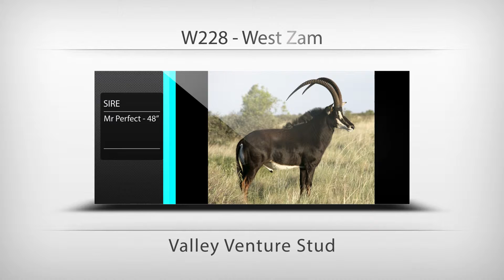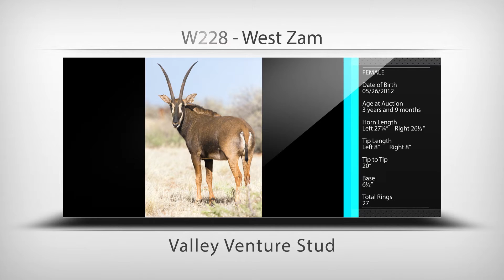Valley Venture Stud Kings and Queens Auction lot W228